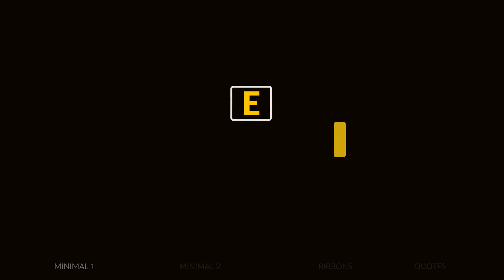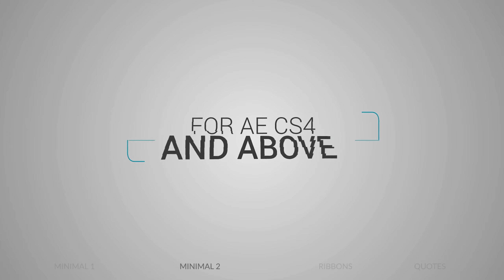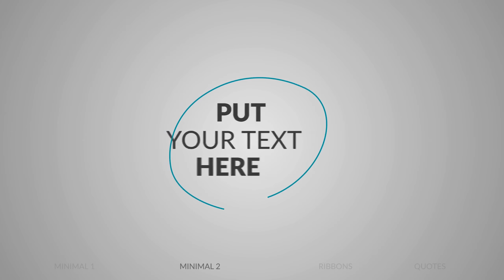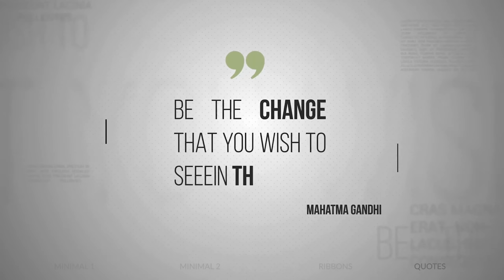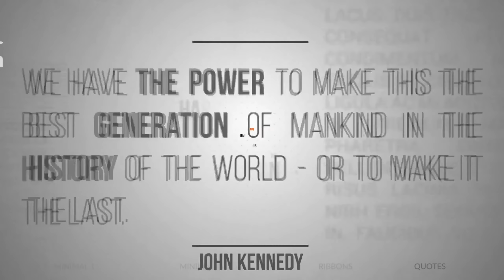100 Title animation | After Effects Project Files - Videohive template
100 Smooth & Clean Titles 100 Title Animation Change Text and Color easily No plugins required Very easy to use Video help Sound : Corporate Edit your duration of title with one click Color Control ( Works in all language versions of after effects) Perfect For: Title animation, Movie text, Text opener, Kinetic typography, Lower third, Open/close credits, web